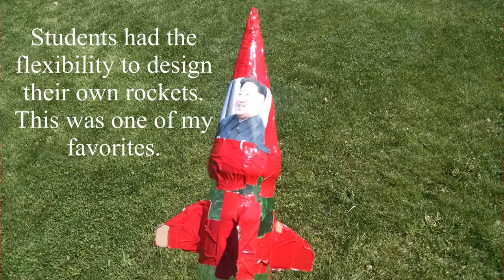2017 High School Water Rockets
Competition was to build a water rocket that would travel the farthest.  Launcher is at a 45 degree angle.  100 pounds of air pressure were added to the rockets. Furthest was ~200 meters.  This launcher is capable of launching 2 rockets at a time.  We launched about 145 rockets per day.